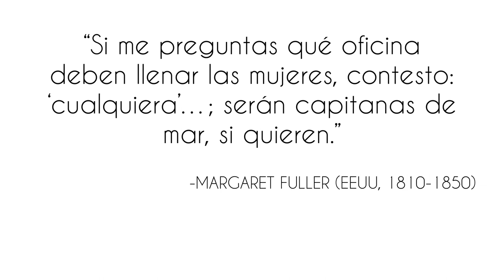8 MARZO, COLEGIO NOTRE DAME